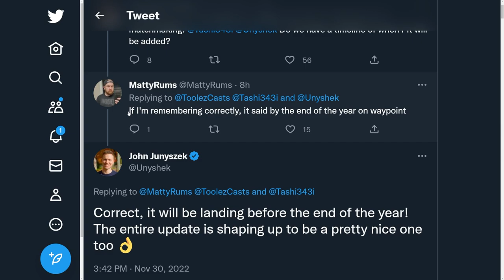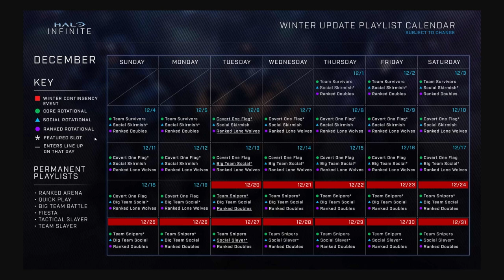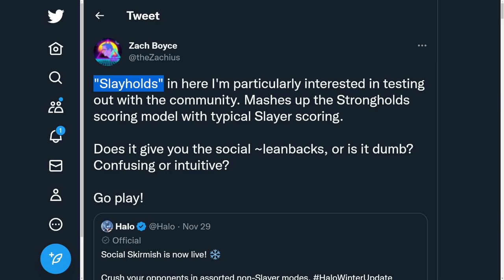December Update is Going to be BIG! 343i Sneeks in a New Mode into Halo Infinite Multiplayer!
The Pit Release Date -  0:00
New Hidden Mode - 2:03